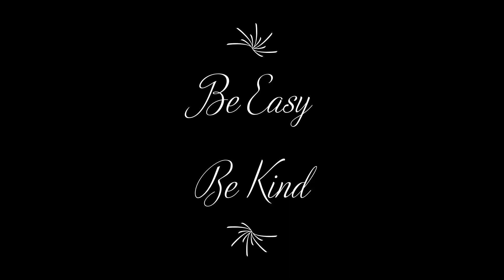First game and win with my nephew Mackavelli and his broken mic. (Fortnite ch.4 s.3)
Sorry about the echo on my voice. My nephew didn't know how to fix it. Still it was a good first game, and I finished with 7 kills to his 3. He's really good at the game, so I get to trash talk a bit.